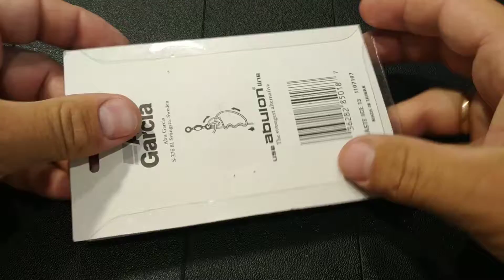Видеообзор набора блесен Abu Garcia Maste Ice 13 по заказу Fmagazin